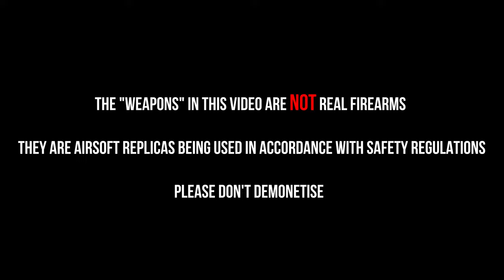Learn From My Mistakes! TRIAL & ERROR - EPISODE 1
G'day guys!
In this new series, we'll take a look at how Opie and I handled various situations that we encountered during gameplay. Then we'll go back and break down the choices that we've made and whether or not we could have done anything differently.